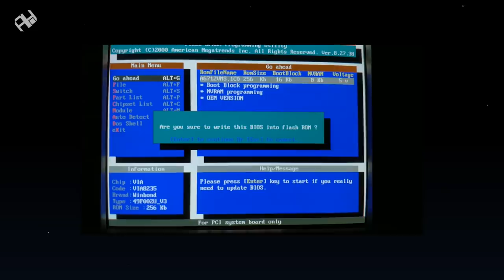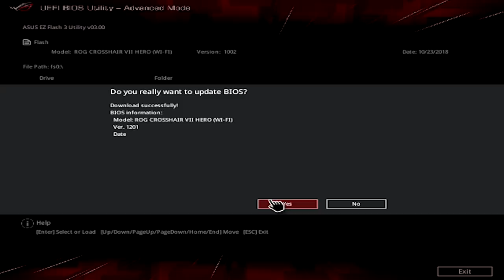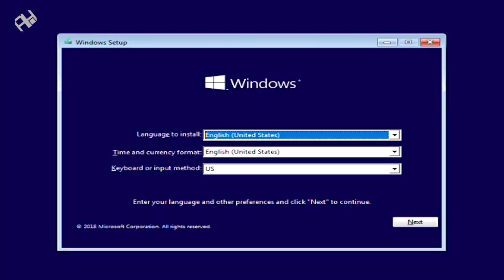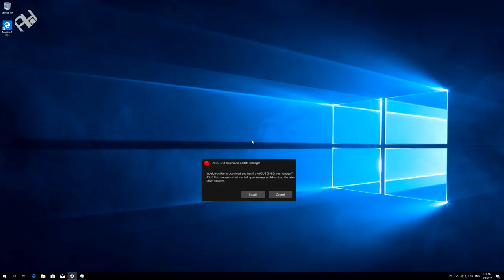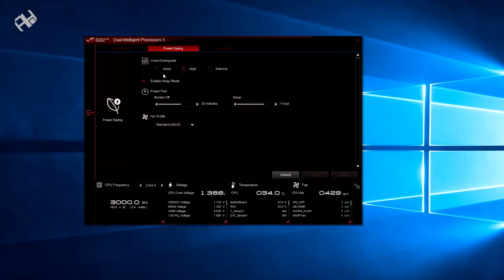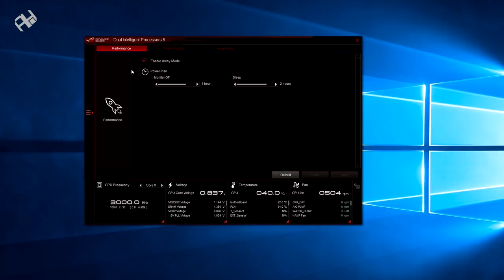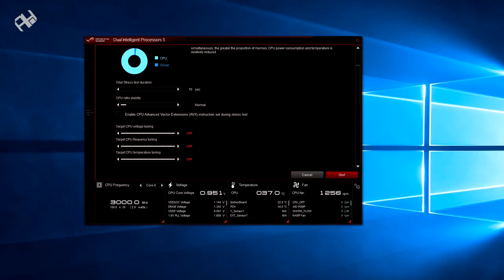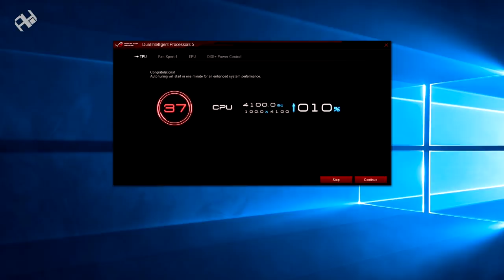أهم الخطوات بعد تركيب الكومبيوتر (2019)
إليك أهم الخطوات التي يجب أن تقوم بها بعد تركيب الكومبيوتر وقبل تثبيت الويندوز